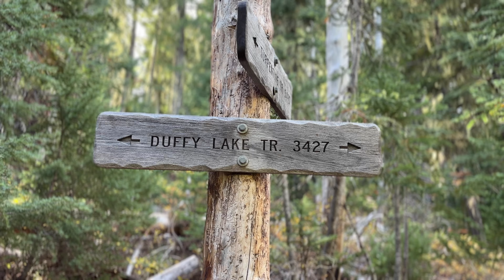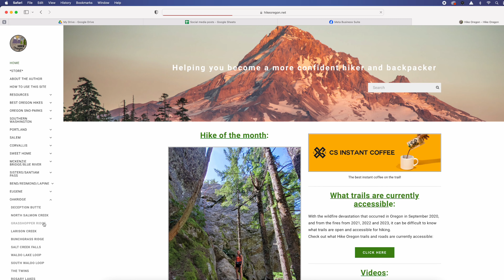Autumn Colors At Duffy & Mowich Lake And Summiting Red Butte | A Scenic Journey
On September 23, 2024 my friend Randi and I hiked 12.6 miles round trip to Duffy Lake, Mowich Lake and then up to the top of Red Butte.

*HOW YOU CAN SUPPORT THE CONTINUATION OF HIKE OREGON:
(Pledge as low as $1 a month and get a ton of extra content from me!)

MAILING ADDRESS:
Hike Oregon